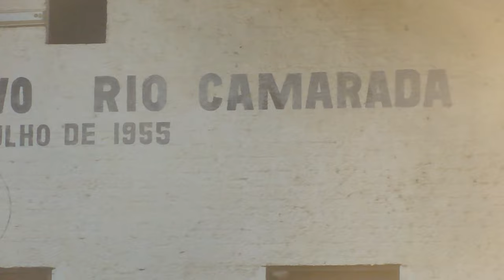Sociedade Rio Camarada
Sociedade Rio Camarada  - Schroeder (SC), Duas Mamas. Fundada pelos colonizadores alemães remanescentes, tem a prática esportiva do tiro ao alvo, como mote social. Porém, há outras atividades, como  futebol e bocha, que  complementam o lazer, na forma do associativismo. Trilha sonara:
Prima Ballerina
artista: Robert Bruce

álbum: ANW1553 - Light, Playful Chamber Ensembles

duração: 1:18

rótulo: Audio Network plc

gênero: Instrumental